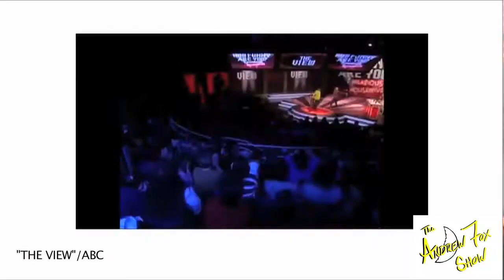The Andrew Fox Show- Episode Three - LaTice and Jesse Draham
Comedian LaTice of "Funny Bits Radio" on WildFire Radio stops by to talk about the time she appeared on "The View." And Jesse Draham interrupts the show to accuse Andrew of joke theft.